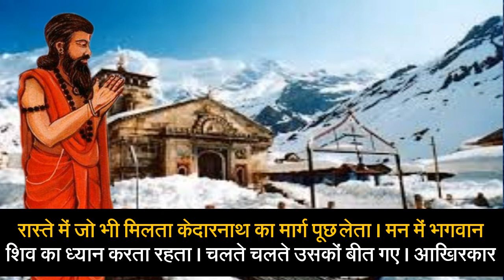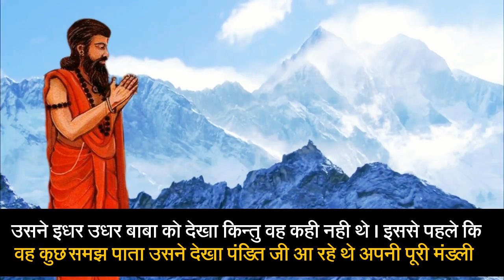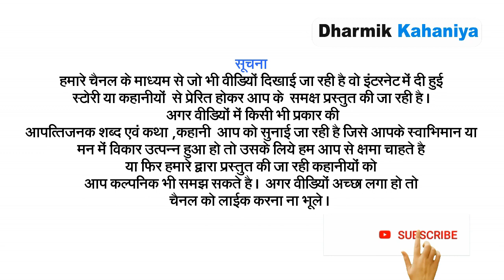रोंगटे खड़े कर देने वाली कहानी ।जागृत महादेव ।Kedarnath Mahadev Mandir